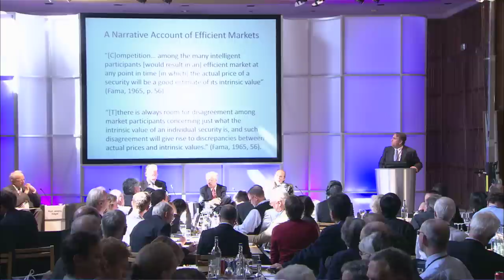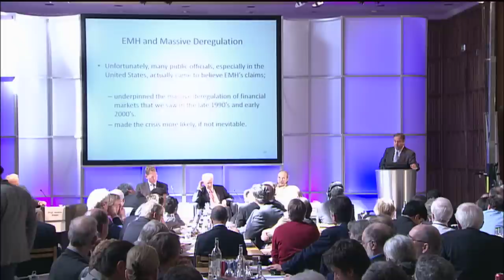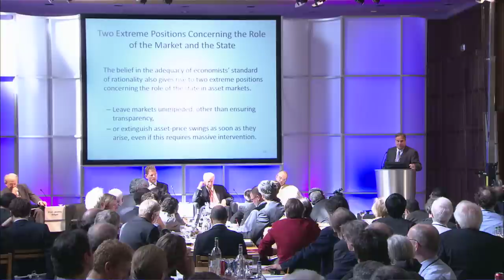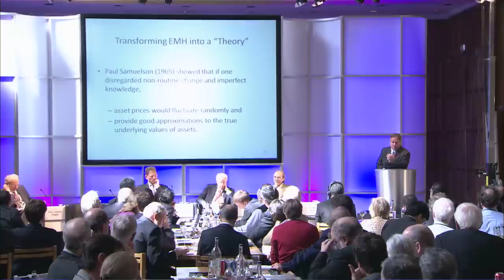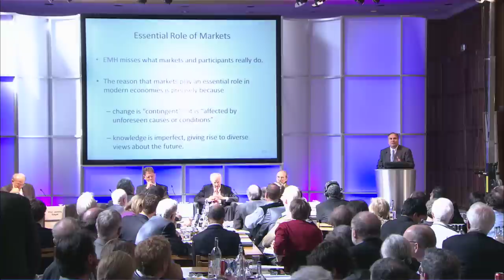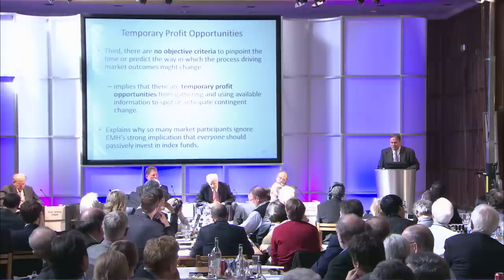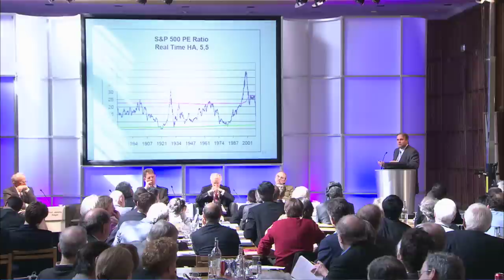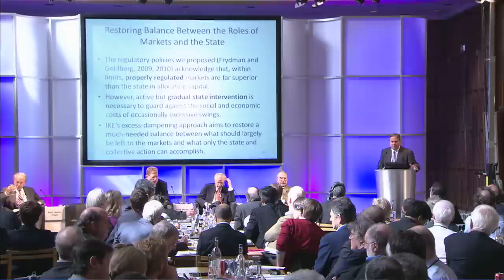Michael D. Goldberg - Efficient Markets: Fictions and Reality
The Inaugural Conference @ King's, Institute for New Economic Thinking, Session 2:

Has the Efficient Market Hypothesis Led to the Crisis? Collapsed with The Crisis?